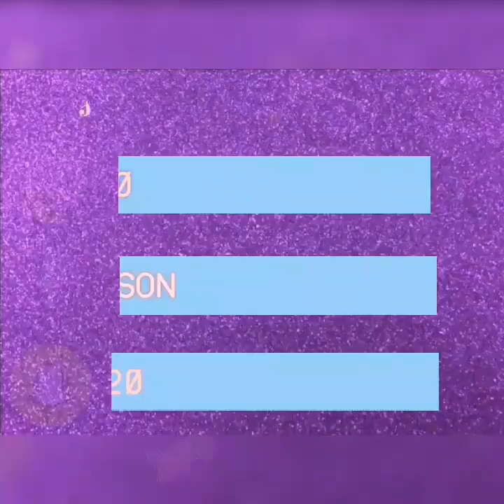G.R.W.M FOR THE FIRST DAY OF SCHOOL 🖋📚💜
I am so sorry if you have problem i also do and i will get better some dat📢any way hope you guys enjoy and leave a like share comment and subscribe and see you next Friday 😍